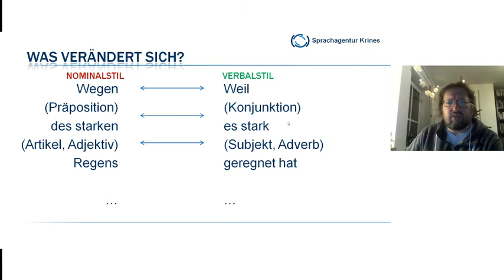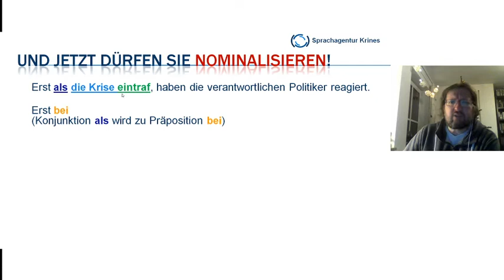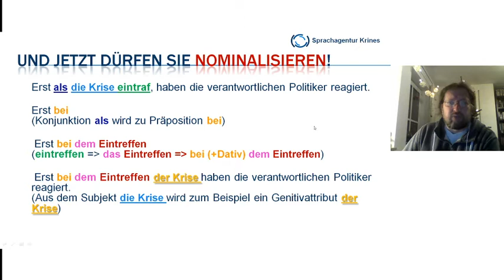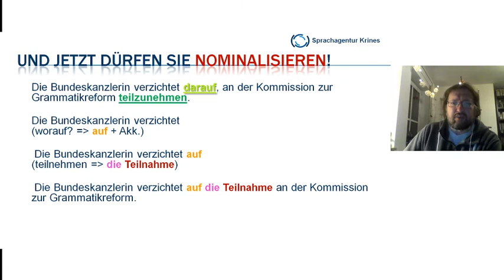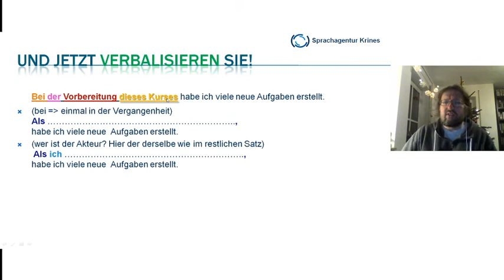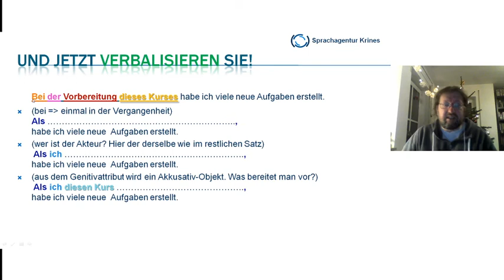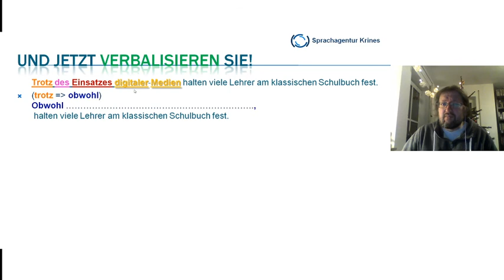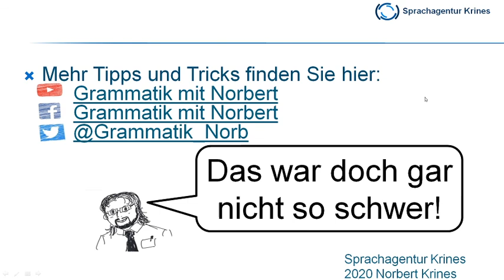Nominalisierung & Verbalisierung Teil 5: Jetzt nominalisieren und verbalisieren wir!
In diesem Video nominalisieren und verbalisieren wir. Es gibt jeweils zwei Beispielsätze, die wir zusammen Schritt für Schritt umwandeln.